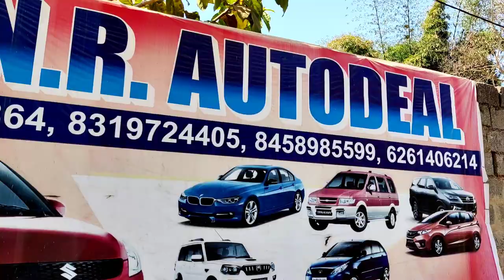20 हजार में | फरवरी धमाका 🔥 | Second Hand Car | Jagdalpur | Baster | Used Car | Chhattisgarh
Second Hand Car Jagdalpur City Chhattisgarh |
Second Hand Car Baster Chhattisgarh |
Used Car Jagdalpur Baster chhattisgarh |

Hello friends ❤️

राधे राधे 🙏🙏